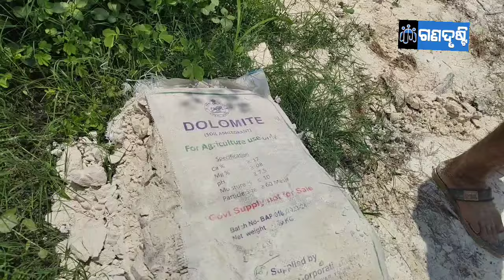କୃଷି ବିଭାଗ ଏମିତି କାମ କଲେ କୃଷି କର୍ମଣ ପୁରସ୍କାର ପକ୍କା।